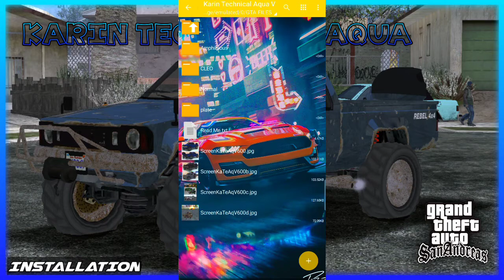[GTA V/ON]Karin Technical Aqua🔥(With DFF Only)For Gta San Andreas Android|Mugetsu Gaming!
🌠GTA V/ON Karin Technical Aqua(With DFF Only)|For Gta San Andreas Mobile|Mugetsu Gaming!
⏩Note:
✔The Thumbnail Isn't Belong To Me
✔Full File:10MB(Normal Version)/Dff&Txd:10MB
✔Give Credits If You Want To Use
✔Backup Your Files!
✔Replace:bobcat
▶️Credits:
✔Automan-Gtainside
⏩Features:
-DLC Import-Export.
-Add. Patriot/Bobcat for replaced.
-With tool/tutorial add vehicles information.
-Reflections & plate in my style, no GTA-SA.
-Personal editable plate:
 All GTA-V plate, with six bumper fonts; alpha platea for remove plate.
-Cleo script for machinegun working. Secondary fire.
(Change TECHNIC with your model in TechnicalMinigun.txt,
  and recompile with Sanny Builder).
-Normal and amphibious version.
-For Vortex press Clacson on the ground, and after on the water.
-2 extra for this model. -Damaged parts: All for this model.
-Light LOD. Flat Shadow. Adapted Collision. All data strings.
-IVF211+ASI12 version.
-SA-Mobile version; without environment reflections. No testing.
-SA-MP/MTA no testing. Tested in ENB30+CLEO43.
-Open source, files unlocked: only credits required for use it.
🔽Links:
👉Karin Technical/Aqua:
👉Karin Technical/Aqua:(DFF Only)
🔺️Not Available🔺️
👉Txd Tool:
👉Img Tool:
PlayStore

Colorfull Timecyc:✖
V Timecyc:✔

⚡This channel may use some copyrighted materials without specific authorization of the owner but contents used here falls under the “Fair Use” Copyright Disclaimer under Section 107 of the Copyright Act 1976, allowance is made for "fair use" for purposes such as criticism, comment, news reporting, teaching, scholarship, and research. Non-profit, educational or personal use tips the balance in favor of fire use⚡